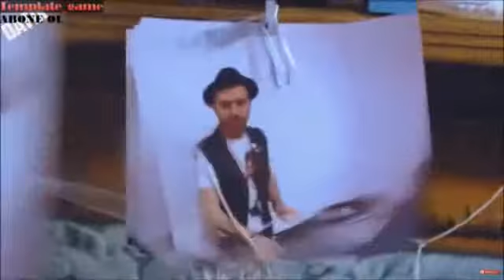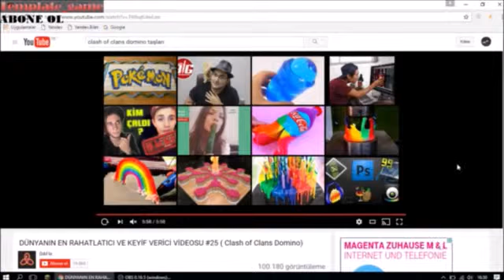CLASH OF CLANSLI DOMİNO TAŞI VE BÜTÜN EVİ KAPLIYAN DOMİNO TAŞLARI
Beğen tuşuna basmayı unutmayın!